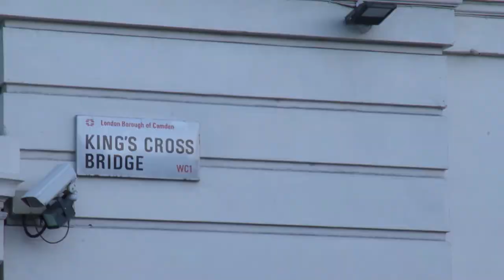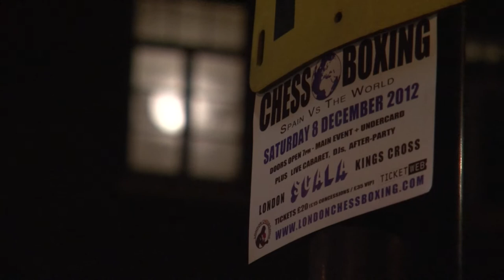Squaring Up: Chessboxing [Trailer]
"The difference between chess and boxing may not be so black and white..."

Squaring Up is an award-winning documentary by Dominic Hamilton and Michael Laver. The film provides a revealing insight into the little known hybrid entertainment sport of Chessboxing. Through intimate encounters with the underground community of London Chessboxing, the passions, philosophies and practicalities behind the sport are brought to light.